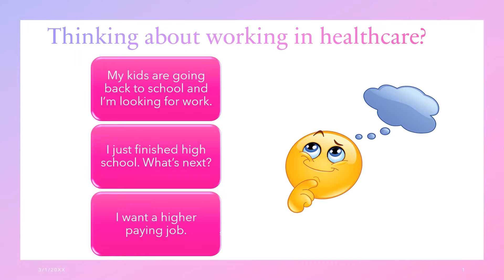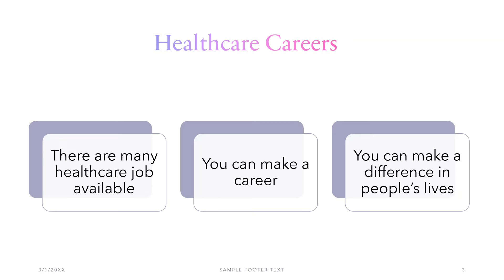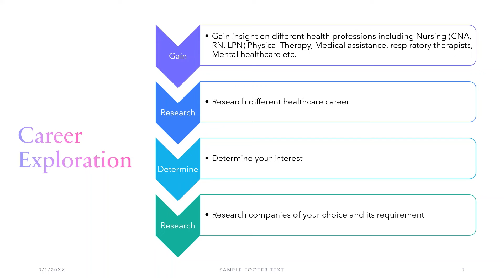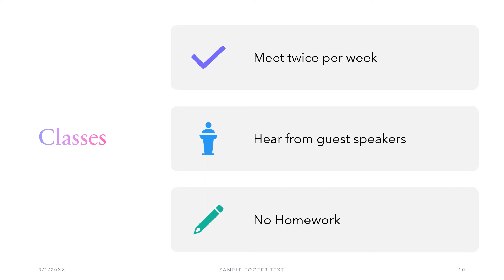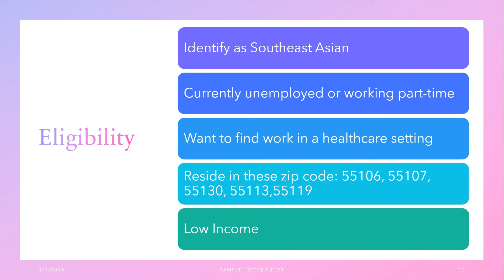Healthcare Career Exploration | KOM Job Training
If you're interested in working in healthcare, this class is for you. You will explore healthcare careers, complete CPR certification and get help landing your first job in healthcare. Contact Eh Hset Paw at KOM with questions!